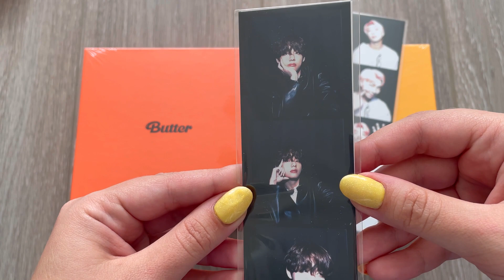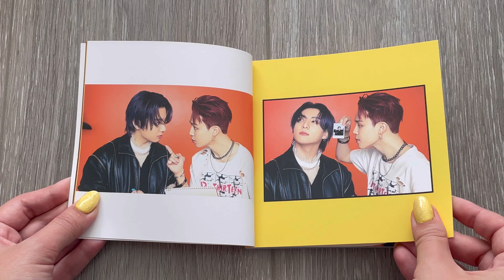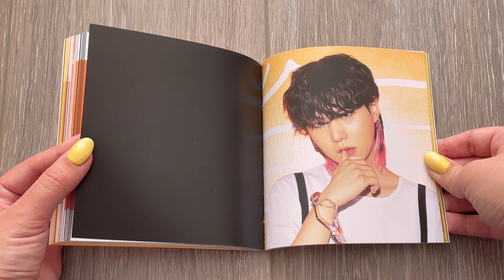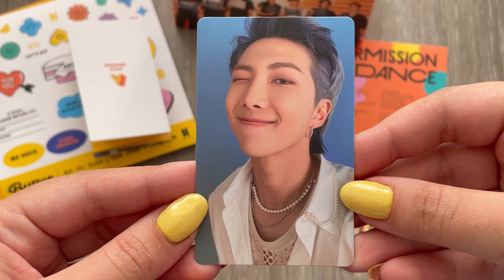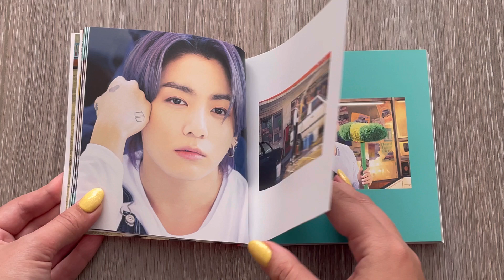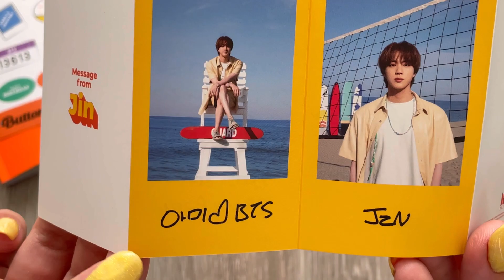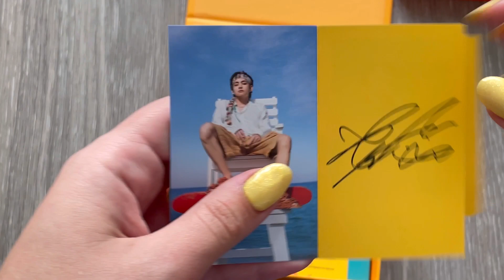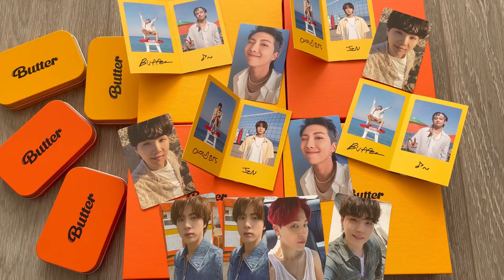🧈 Распаковка альбома BTS (방탄소년단) Butter (2 сета + предзаказные карты Weverse) // BTS Unboxing 🧈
Привет!
Распаковка сингл-альбома BTS Butter ~

Версии: Cream, Peaches
Альбом куплен: Weverse shop